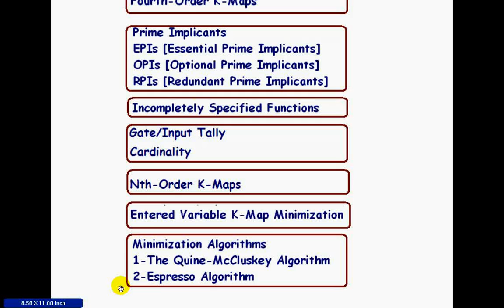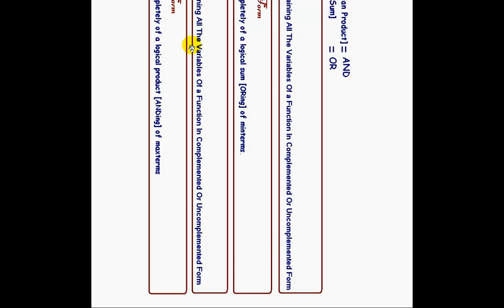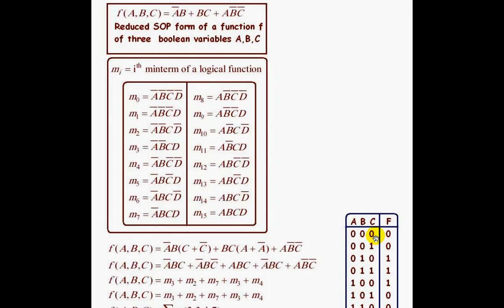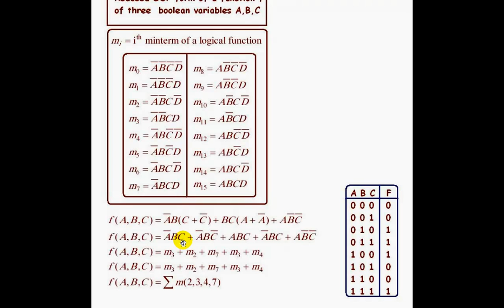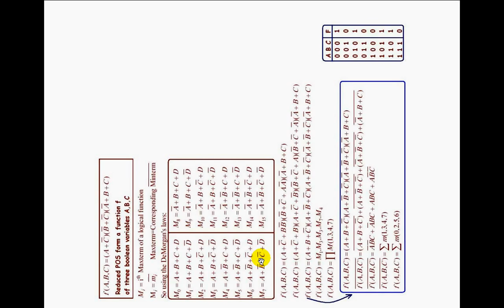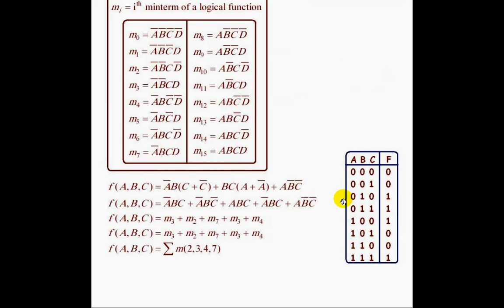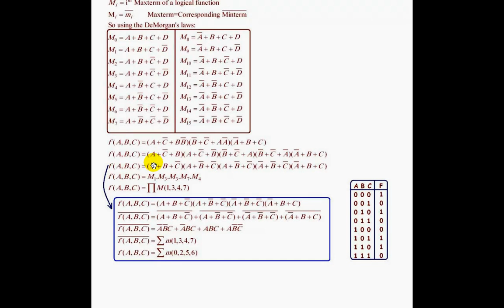Part One : Canonical SOP and POS Forms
This Video Introduces the main concepts used with the K-Maps which are the :
minterms - canonical sum of product logical function form
maxterm - canonical product of sum logical function form